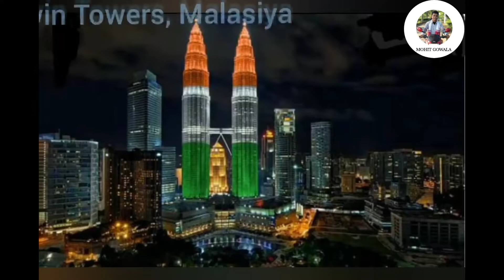Independent Day celebrated all over the world|Happy 75th Independent Day| india independenceday 🇮🇳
This video is souce by other creator and use it for fair use.This video is basically shows how our country get respect and honour from other country all over the world in the occasion of independent day.

To Follow me in other Social site
facebook personal